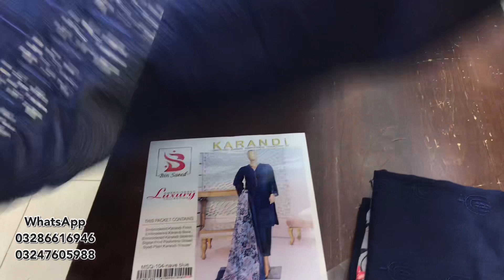Mushq & Bin Saeed Karandi Heavy Embriodered Chikenkari 3pcs Vol | Winter Collection 2023 | COD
Umair fabrics

Umair fabrics

Faisalabad
Firdous
Charizma
Alkaram
Alkaramstudio
Limelight
online shopping
embroidery design

wholesale markeet

AllOver Lawn 2pc
wholesale market
karachi market
bolton market karachi
wholesale
Cut-piece kids
Lawn 2-piece
Pakistan

Faisalabad
Fair price shop
Factory Godam
COD Service
Brokar
Wholesale Price
Karachi Wholesaler
Wholesale Kapda
Lawn 2pc shirt&trouser
Same Shirt & Same trouser
Ladies Garmen
 3 Piece Suit,
Ladies Kurti, Frock, Shirt, Trouser wholesal…